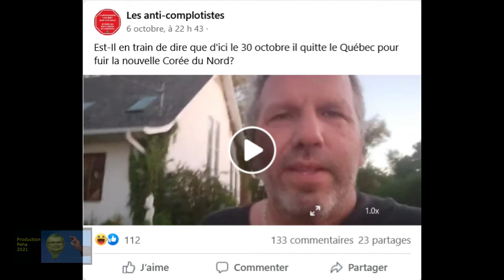Bon voyage le con table